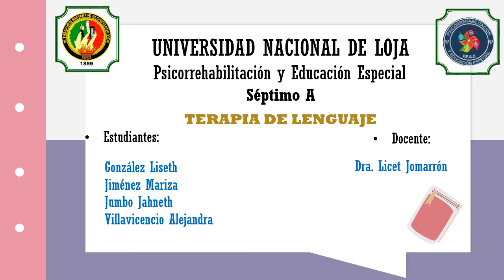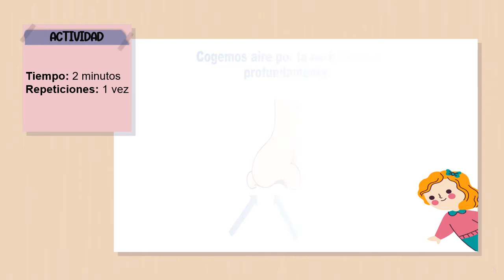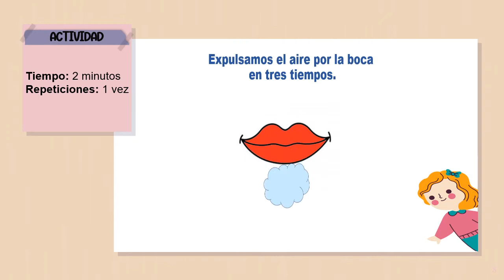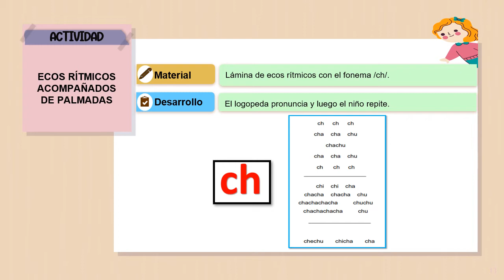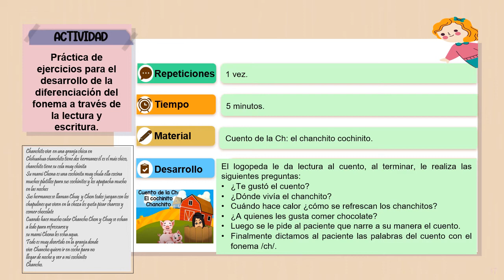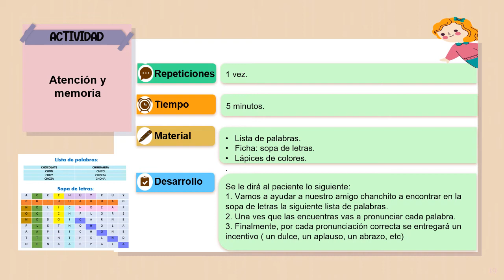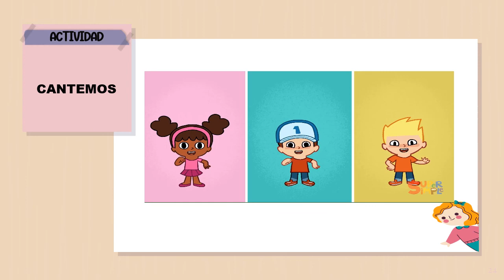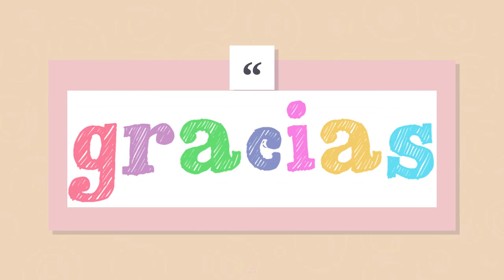RINOLALIA TRATAMIENTO LOGOPÉDICO DEL FONEMA /CH/ DIFERENCIACIÓN